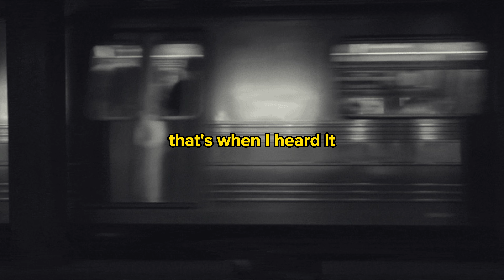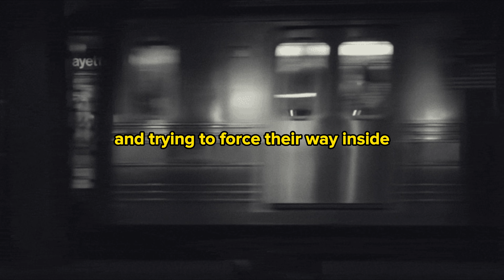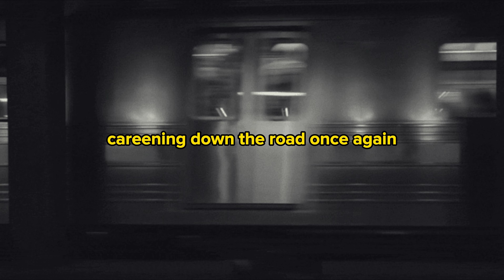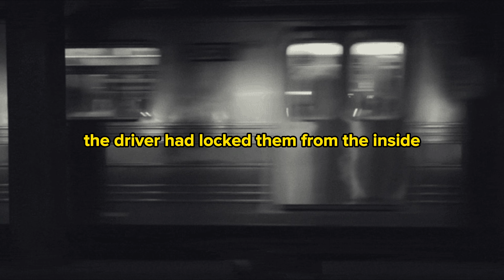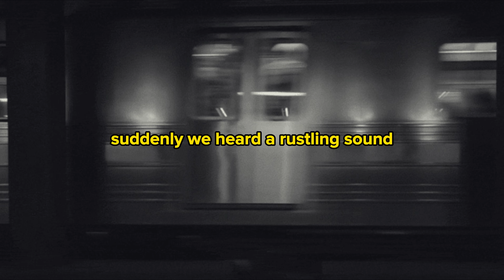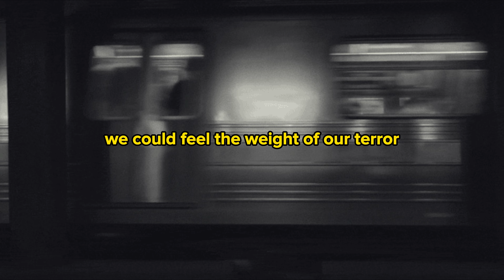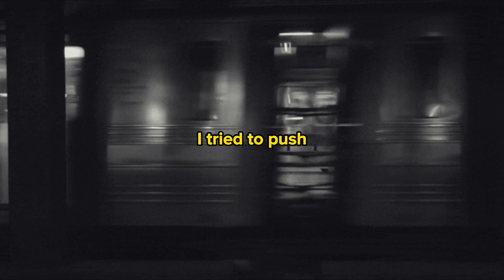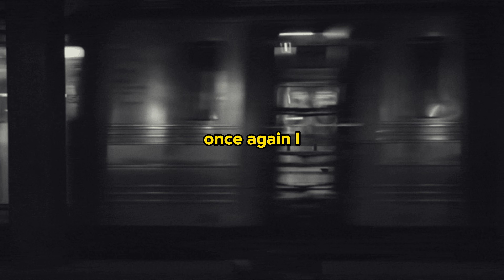5 TRUE Scary 375 Bus Horror Stories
If you're looking for a horror story to keep you up at night, check out these 375 bus horror stories! From crazed passengers to buses that flip, these tales of disaster will have you wondering how you ever travelled on a bus without a panic attack.

There's something about buses that makes them seem especially risky. But, according to these 375 bus horror stories, all it takes is a tiny mistake to turn a pleasant bus ride into a terrifying ordeal. We hope you'll skip the bus this weekend and stick to driving!

From ghostly apparitions to encounters with strange creatures, these bus horror stories will send shivers down your spine. Some passengers have reported seeing mysterious figures staring at them from outside the bus, while others claim to have felt cold breath on their necks, even when the windows were closed.

But it's not just the supernatural that can make riding the bus a nightmare. Some of these stories involve real-life dangers, such as accidents caused by reckless drivers or malfunctioning equipment. Others involve encounters with deranged or violent passengers, who can turn a peaceful commute into a life-threatening situation.

Despite the risks, many people still rely on buses as their primary mode of transportation. But after reading these 375 bus horror stories, you may think twice before boarding your next bus. So lock your doors, turn on all the lights, and prepare for a frightful journey through the world of bus travel.